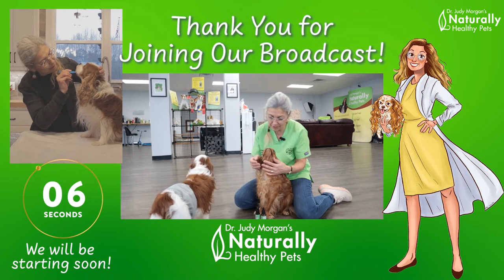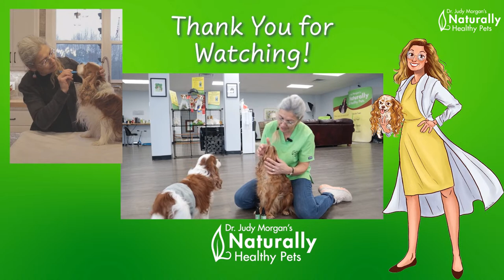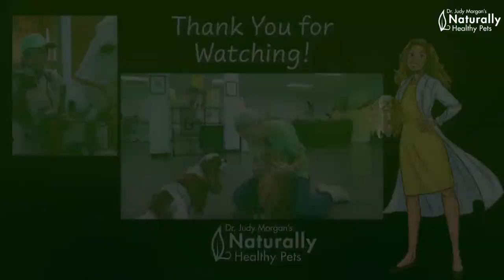Natural Death vs Euthanasia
Join Michele Allen of Monkey's House Dog Hospice and Sanctuary, and Dr. Judy discussing a very tough topic: Natural Death vs. Euthanasia. Euthanasia is not always the best option.